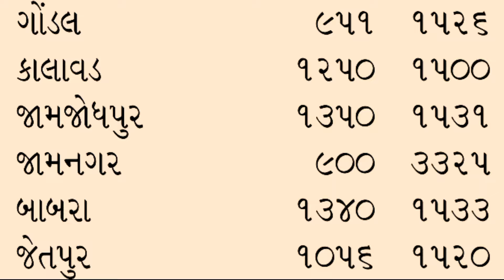આજના કપાસ ના ભાવ | કપાસ ના બજાર ભાવ | cotton crop price | aaj na kapas na bhav jamnagar 06/08/2024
કિસાન માહિતી ચેનલ તમારું સ્વાગત કરે છે.🙏🚩🌍